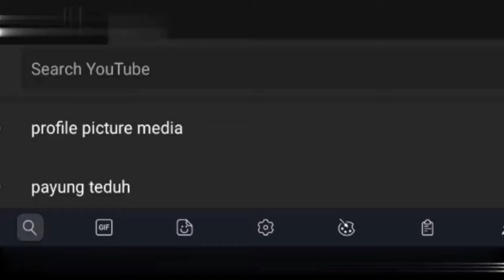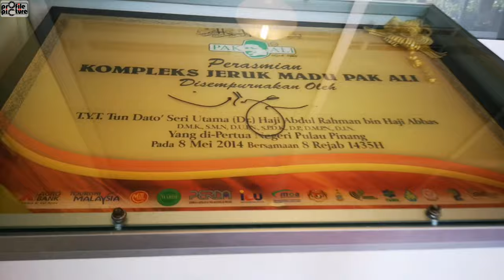KULUKILIR | KEMBAQ PI GEGAQ PENANG